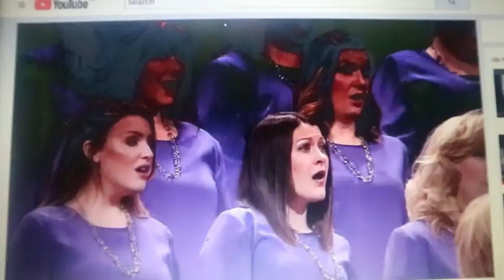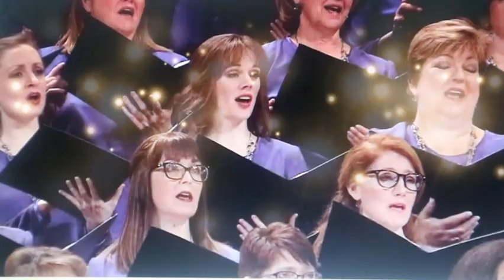rip thomas s monson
Hello everyone there is the vlog is from the 12th -14th january , so as some of you might not know that i have a religion and i'm a mormon So This is my Favourite president of the church of jesus christ of latter day saints. here is a few clips of the funeral of Thomas s monson , i'm not trying to push my religion to my viewers i just want to be memorable and i've started choir, been busy with the new team i just want to say a big thank you to Jayson and Rey for helping out. if you want to add me on social media you can : Twitter
Instgram: djcutefallen